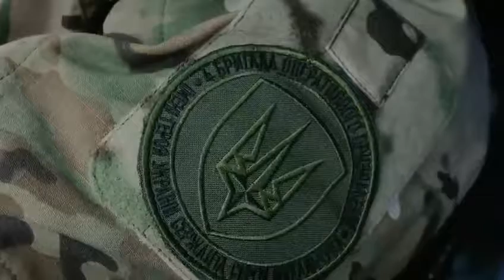4-й батальйон «Сила Свободи» Бригади швидкого реагування НГУ «Рубіж» на бойових позиціях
Наш підрозділ зайшов на бойові позиції. Ми готові проводити оборонні, наступальні, штурмові дії  — підполковник Михайло Крижанівський «Монах», командир 4-го батальйону «Сила Свободи» Бригади Швидкого Реагування Національної гвардії України «Рубіж»